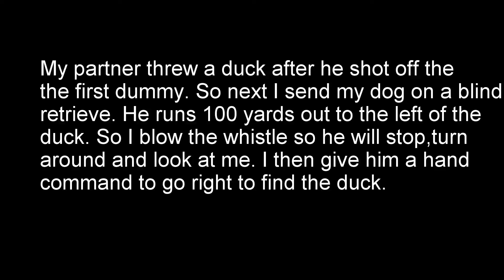Duck dog training from POV of dog